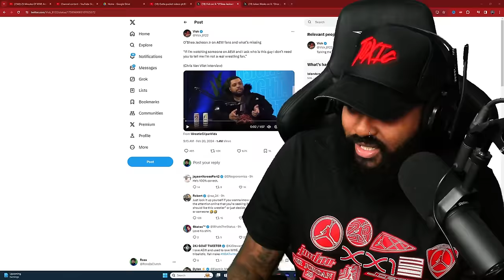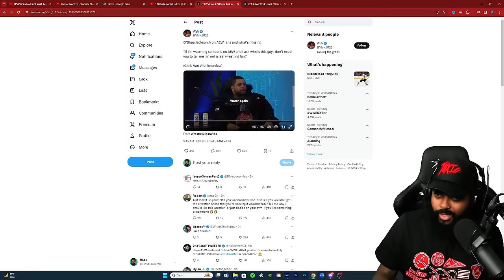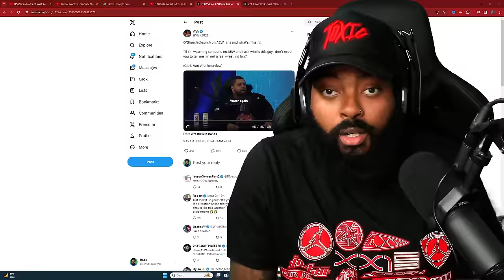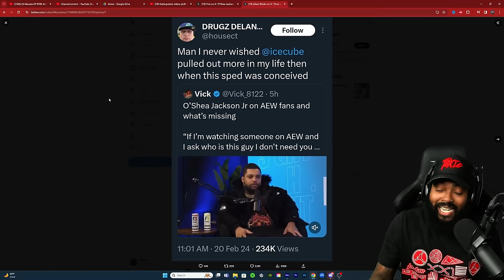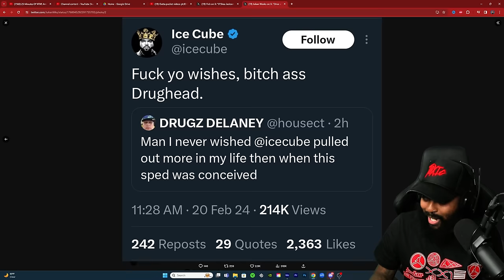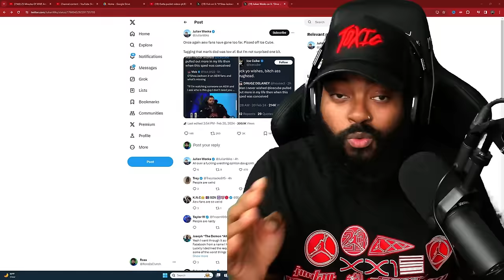AEW FANS GOING TOO FAR ONCE AGAIN